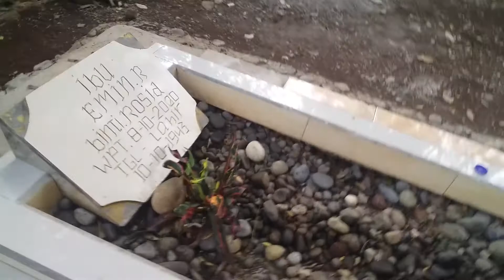Ziarah kubur ke ema emin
Ziarah kubur ke ema emin siti rukmini al fatihah